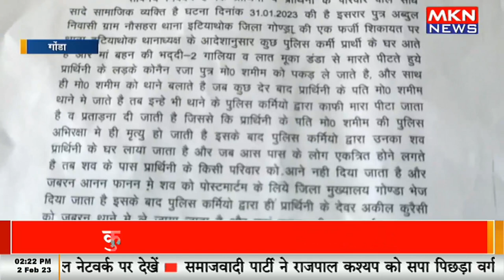कानून के रखवाले बने, मौत के गुनाहगार